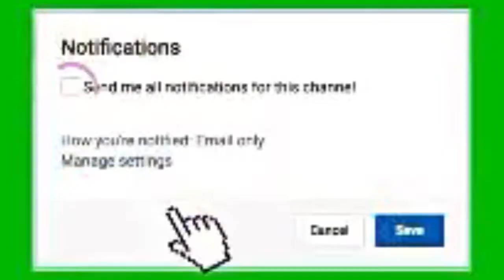Jader Squad Reaction Video Collab - Leila Pakorny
JADERS SQUAD